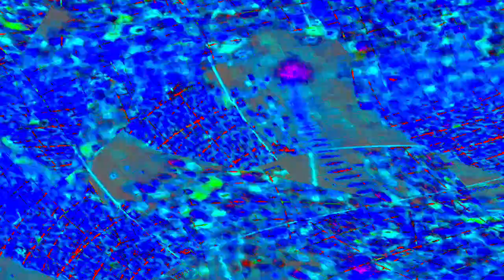[EPILEPSY WARNING] Movie 23 12 31 15h59m47s